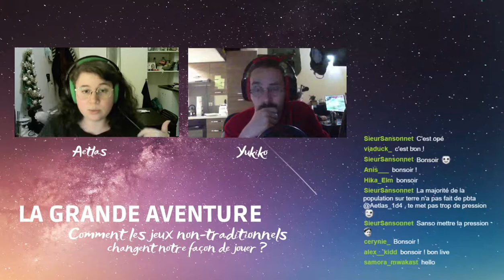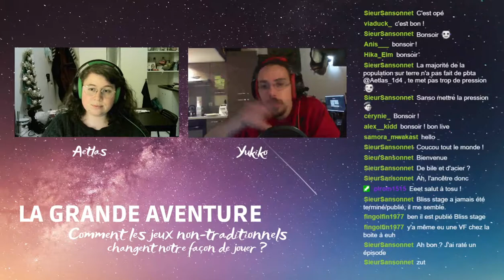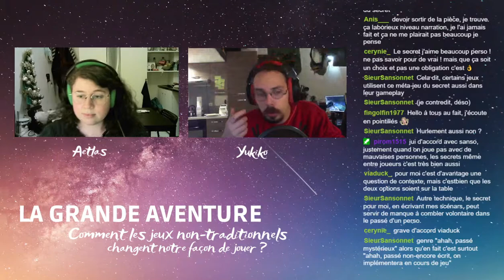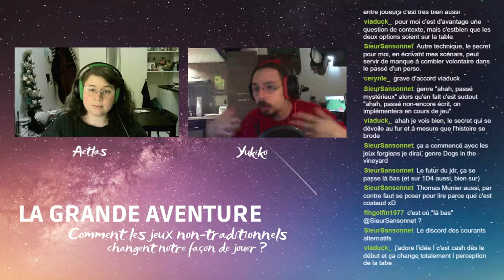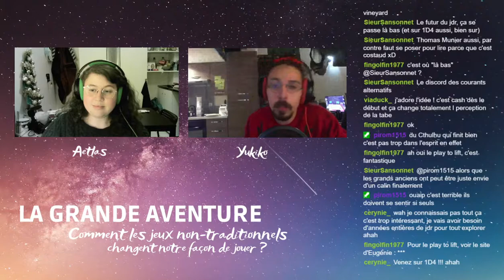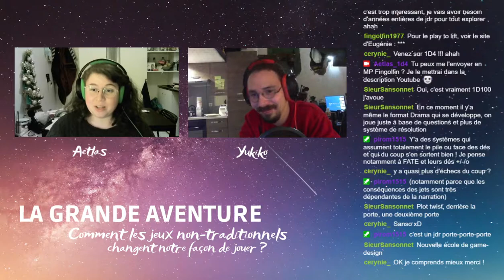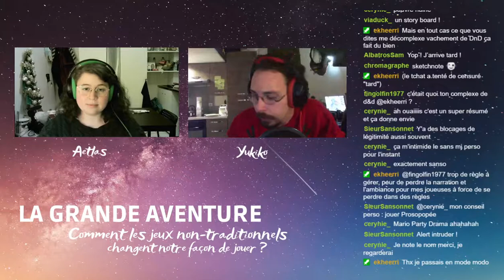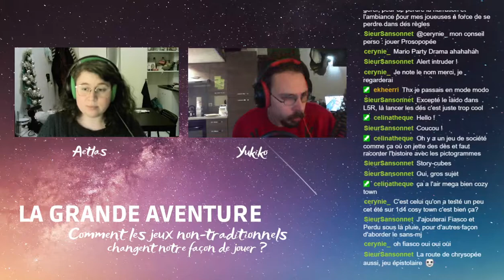LA GRANDE AVENTURE - Comment les jeux non-traditionnels changent notre façon de jouer ?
Ici on parle de jeu de rôle dans une ambiance safe et inclusive !

Les "meilleurs" jeux pour entrer dans les jeux non-tradi :
- Prosopopée
- Cozy Town
- Pour la Reine
- Masques
- Dream Askew
- Fiasco
- Perdus sous la pluie
- Session Zéro
- les Story Cubes
- Firebrands

Et en vrac, les autres jeux :
- Monsterhearts
- Bliss Stage
- Libreté
- Vampire la Mascarade
- Anima
- De Mauvais Rêves
- 6E
- Dogs in the Vineyard
- Happy
- Les 5 Royaumes
- Donjons et Dragons
- Cthulhu Dark
- Horrifique
- Quest